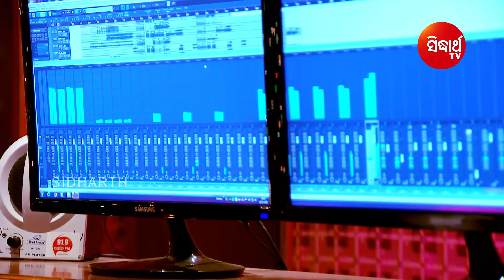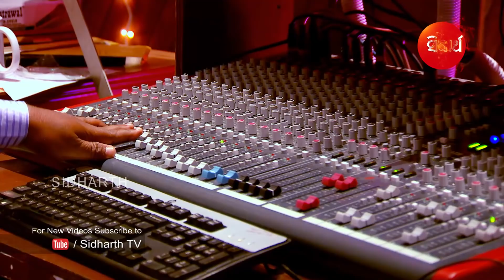Muhan Muhin Janha Saathe Hele | Romantic Song by Satyajeet | Sidharth Music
Song : Muhan Muhin Janha Saathe Hele
Singer : Satyajeet
Lyrics : Niranjan Sethi
Music Director : Baidyanath Dash
Camera : Rintu, Vicky
Editor : Balram
Video Director, DI & Graphics : Binay Sutar

Recorded At: Sidharth Music Studio.
Voice Dubbing & Mixing By: Swapnajit Sabat & Munna at Sidharth Music Studio
Mastering By: Sitaram Agrawal & Swapnajit Sabat at Sidharth Music Studio
Banner : Sidharth TV
Producer : Sitaram Agrawal & Namita Agrawal
Music Label : Sidharth Music